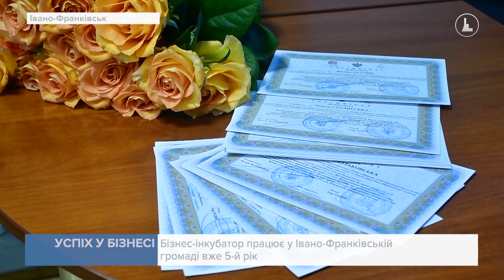20 франківців пройшли навчання у Бізнес-інкубаторі та здобули необхідний досвід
Задля розвитку власної справи. 20 франківців пройшли навчання  у Бізнес-інкубаторі й здобули необхідний досвід. Курс традиційно прослухали як новачки, так і підприємці. Для початківця, студента Університету нафти і газу Віталія Ткачука навчання в Бізнес-інкубаторі стало поштовхом до відкриття власної справи. Раніше, каже хлопець, не правильно розумів принципи роботи бізнесу.